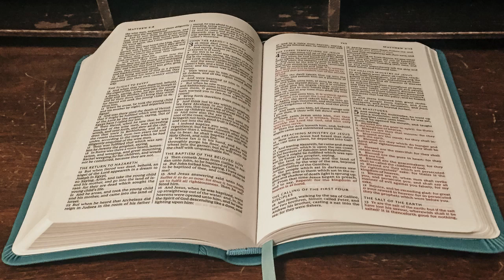2020-11-01 ABClass: Mark 9:33-50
This is a video taken at our October 25th Adult Bible Class. We just resumed classes after a long COVID-19 pandemic break. After a short review of Mark 9:14-32, what we studied last week, we looked at Mark 9:33-50.